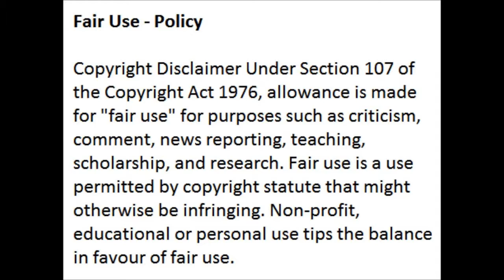Mihlani is gatvol, Here is the reason why.